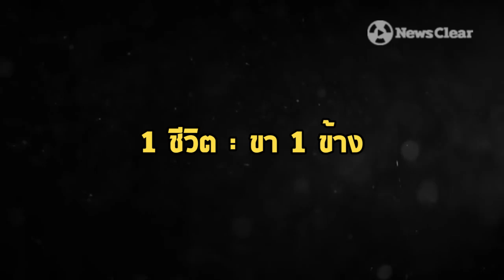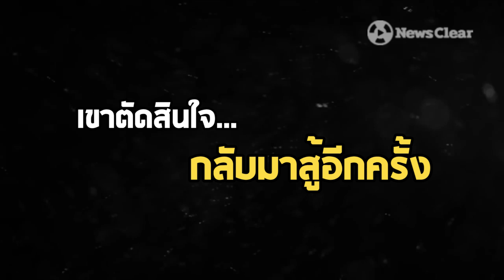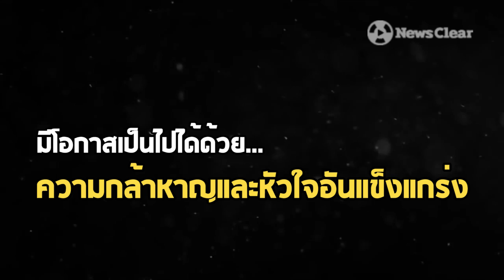"สมศักดิ์ ค้าขึ้น" แข้งเหล็กเจ้าของแชมป์เพาะกายโลก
"สมศักดิ์ ค้าขึ้น"นักกีฬาเพาะกายทีมชาติไทยกับเหตุการณ์ที่พลิกชีวิตอย่างไม่มีวันหวนกลับ
จากสตั้นท์แมนที่กำลังรุ่งโรจน์กลายเป็นชายขาพิการ

เขาต่อสู้อุปสรรคที่ถาโถมด้วยความกล้าหาญและหัวใจอันแข็งแกร่ง
กระทั่งขึ้นแท่นแชมป์โลกเพาะกายได้สำเร็จ